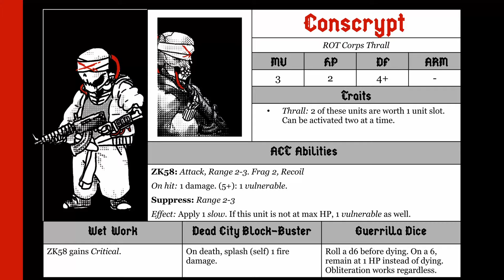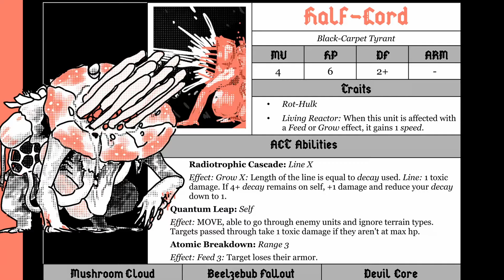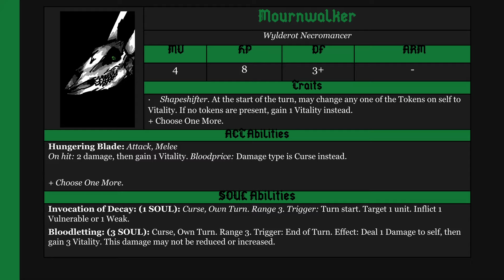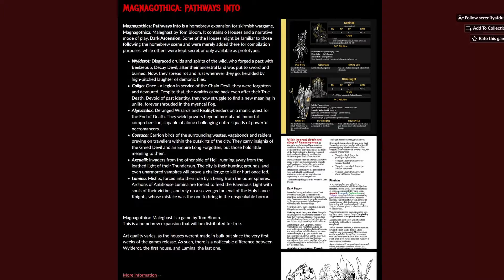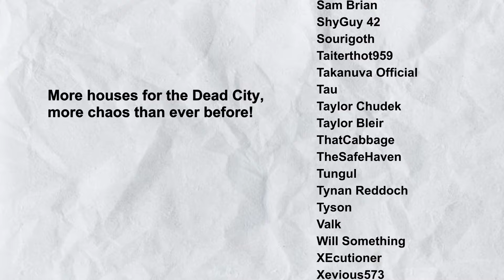Intro to Step Below Hell and Pathways Into, Maleghast HOMEBREW Supplements!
Step Below Hell by Olivia Bittner & Pathways Into by serenityatdusk are both third-party supplement for Magnagothica Maleghast that both gives 6 more 'houses' for the players to play as in new interesting styles